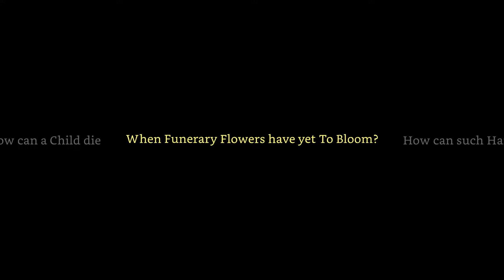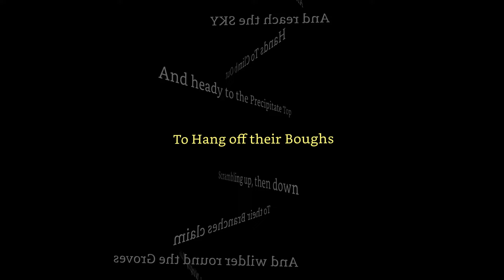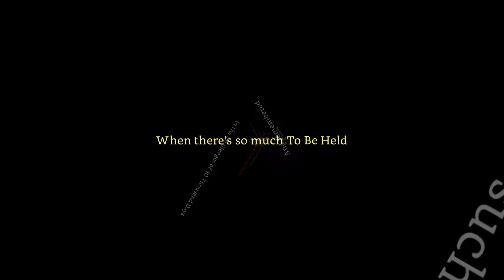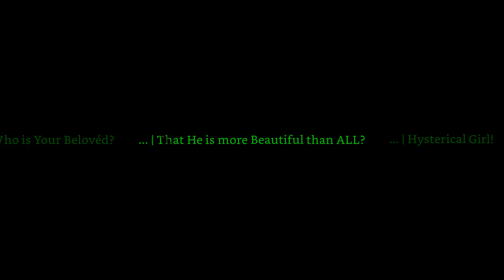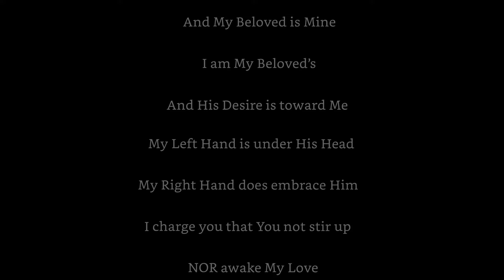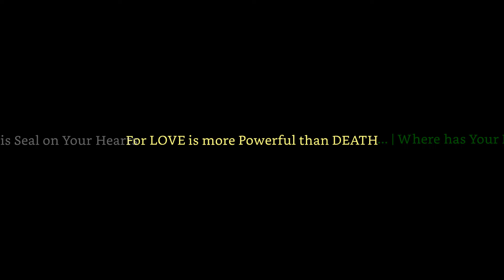EULOGY WALTZ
FAITH vs. Death  |  LOVE vs. Death